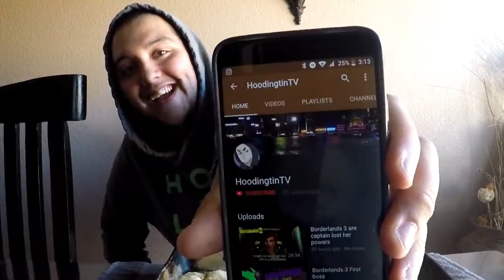100 Pizza rolls mukbang challenge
Here is the link to the song.